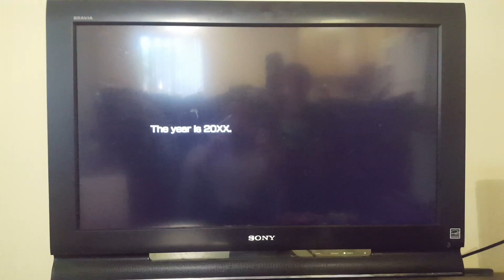Megaman 11 - Intro